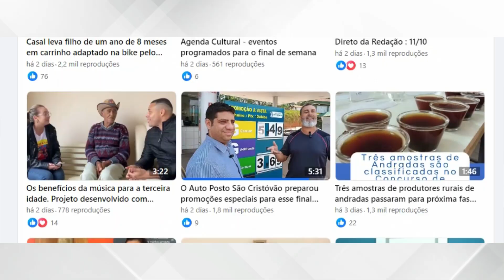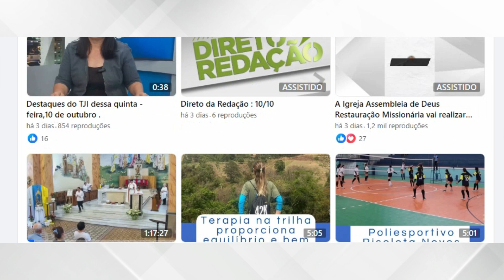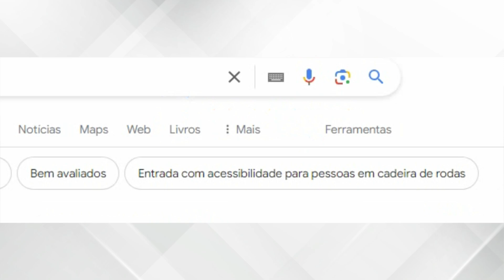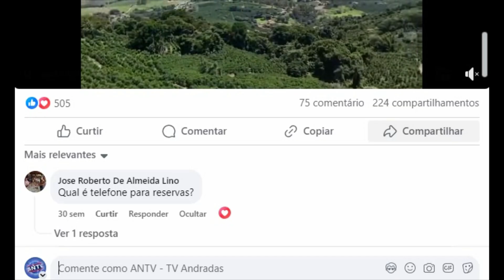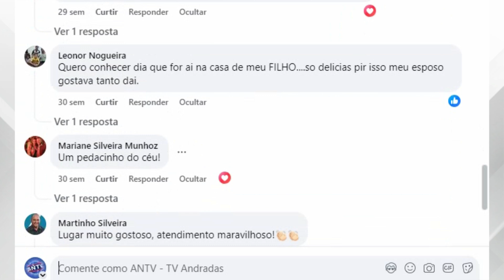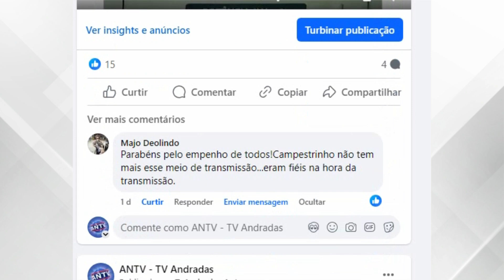Reportagens da ANTV trazem visibilidade e feedbacks positivos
Muitas pessoas conhecem nossa história, acompanham nosso trabalho de jornalismo, mas não imaginam o que tem por trás dos bastidores. As pessoas que participam das nossas reportagens ganham visibilidade e recebem feedbacks bem positivos.